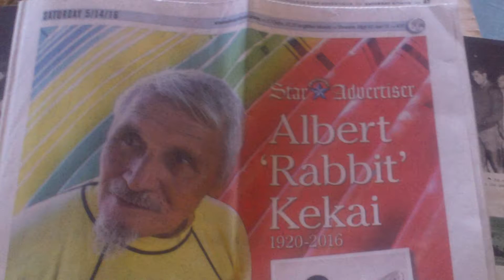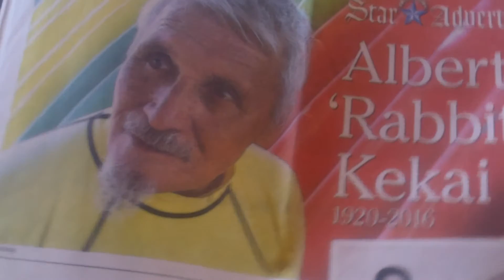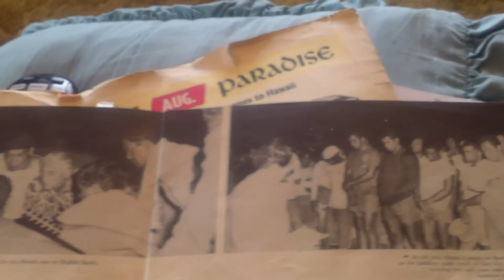Waikiki Beachboys - In Memory of Rabbit Kekai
Memorial to Rabbit